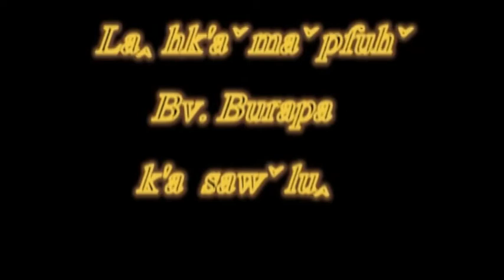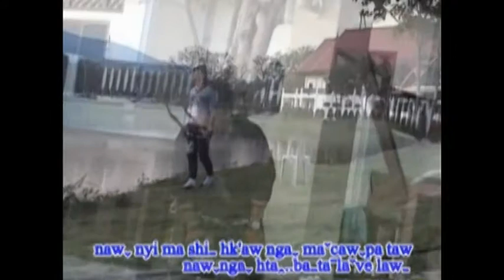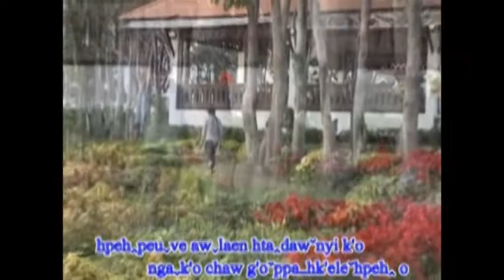Leu tu ma sha (12)